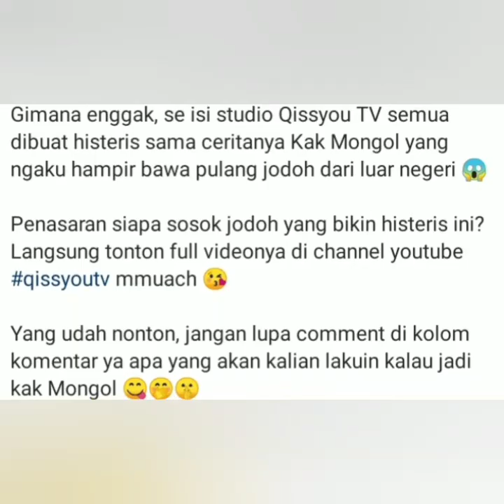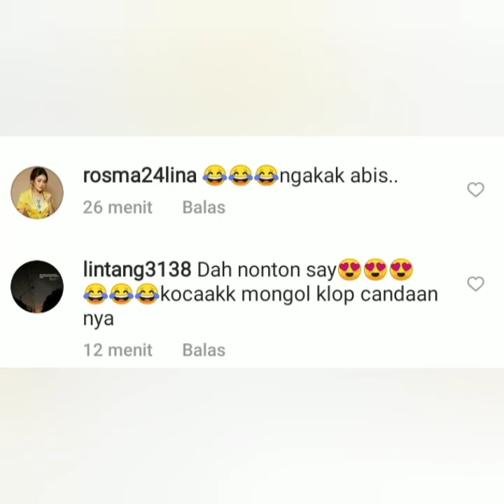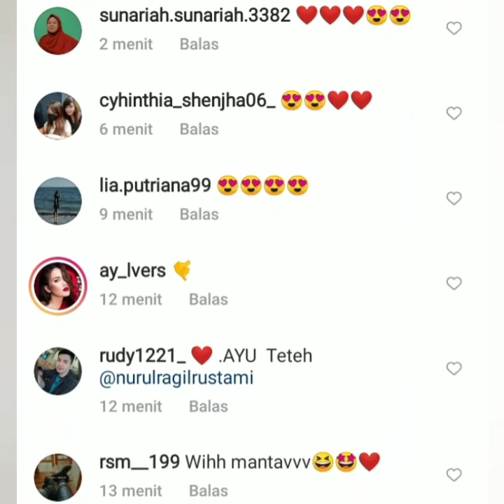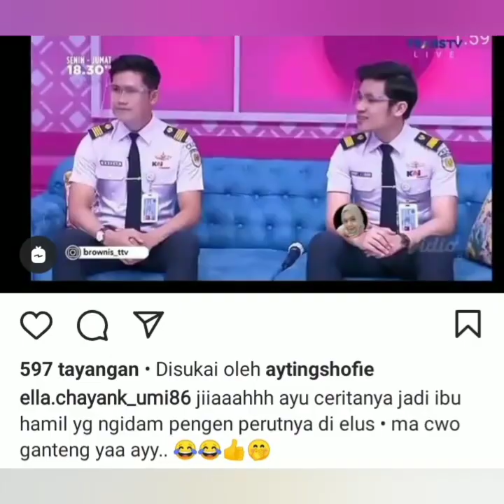Gaya & Penampilan Ayutingting diacara brownistv, lapor pak jadi sorotan. Fokus lingkaran merah